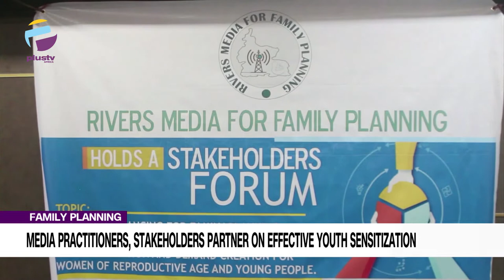Family Planning: Media Practitioners, Stakeholders Partner On Effective Youth Sensitization | NEWS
According to Report, Nigeria’s population grew by 2.6 per cent between 2015 and 2020.